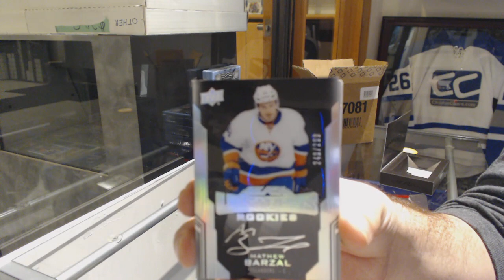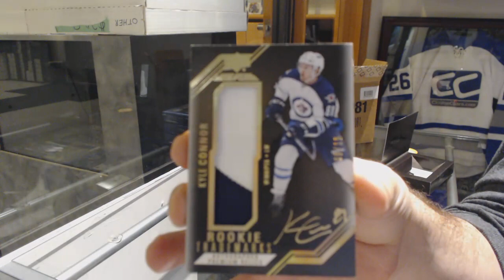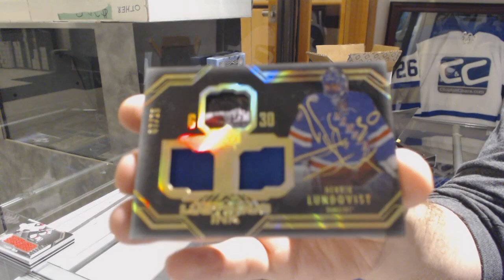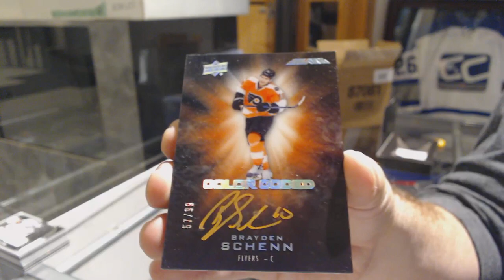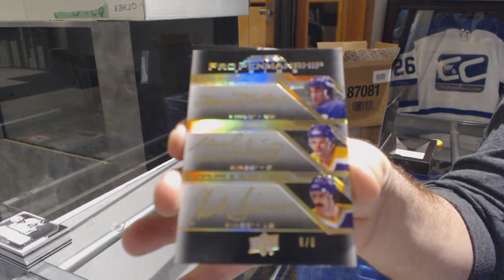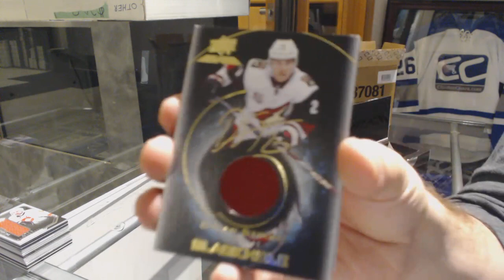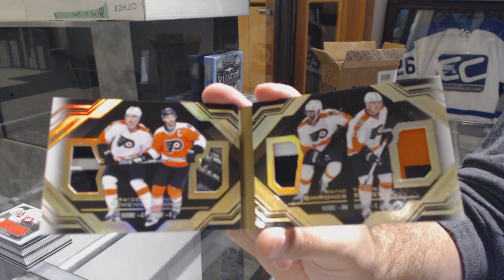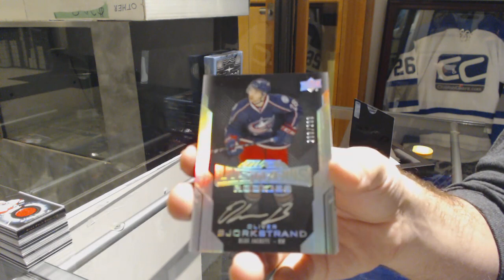16-17 Upper Deck Black Hockey 5 Box Case Break - C&C GB #9364